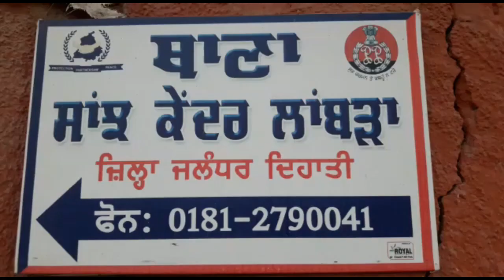Jalandhar ਦੇ Tajpur ਵਿੱਚ ਇੱਕ ਮਿਹਲਾ ਕਰੋਨਾ Positive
ਦੇਸ਼ ਵਿੱਚ ਕਰੋਨਾ ਵਾਰਸ ਨੂੰ ਲੈ ਕੇ ਕਰਫ਼ਿਊ ਅਤੇ ਲਾਕ ਡਾਉਨ ਭਾਵੇਂ ਖਤਮ ਕਰ ਦਿੱਤਾ ਹੋਵੇ।ਪਰ ਹਾਲੇ ਵੀ ਕਰੋਨਾ  ਦੇ ਮਾਮਲੇ ਲਗਾਤਾਰ ਵਧਦੇ ਜਾ ਰਹੇ ਹਨ।ਇਸੇ ਨੂੰ ਲੈ ਕੇ ਪਿਛਲੇ ਦਿਨੀਂ ਥਾਣਾ ਲਾਂਬੜਾ ਦੇ ਅਧੀਨ ਪੈਂਦੇ ਪਿੰਡ ਤਾਜਪੁਰ ਵਿੱਚ ਇੱਕ ਮਹਿਲਾ ਨੂੰ ਕਰੋਨਾ ਪੋਜਟਵ ਹੋਣ ਦੀ ਵਜ੍ਹਾ ਨਾਲ ਅੱਜ ਪਿੰਡ ਤਾਜਪੁਰ ਵਿੱਚ ਇੱਕ ਵਿਅਕਤੀ ਨੂੰ ਹੋਮ ਕਾਵਰਨ ਟਾਈਮ ਕੀਤਾ ਗਿਆ ਅਤੇ ਅੱਠ ਵਿਅਕਤੀਆਂ ਨੂੰ ਸਿਵਲ ਹਸਪਤਾਲ ਵਿੱਚ ਚੈੱਕਅਪ ਲਈ ਲਿਜਾਇਆ ਗਿਆ ਉੱਥੇ ਹੀ ਪਿੰਡ ਤਾਜਪੁਰ ਦੇ ਨਿਵਾਸੀ ਜੁਗਿੰਦਰ ਪਾਲ ਨੇ ਦੱਸਿਆ ਕਿ ਕੁਝ ਲੋਕ ਇਨ੍ਹਾਂ ਵਿੱਚੋਂ ਕਿਤੇ ਚਲੇ ਗਏ ਹਨ ਜੋ ਕਿ ਬਾਕੀ ਲੋਕਾਂ ਲਈ ਵੀ ਕਿਤੇ ਨਾ ਕਿਤੇ ਖ਼ਤਰਨਾਕ ਸਾਬਤ ਹੋ ਸਕਦੇ ਹਨ ਹੁਣ ਪ੍ਰਸ਼ਾਸਨ ਨੂੰ ਚਾਹੀਦਾ ਹੈ ਕਿ ਉਨ੍ਹਾਂ ਦੀ ਭਾਲ ਕਰਕੇ ਉਨ੍ਹਾਂ ਦੇ ਵੀ ਟੈਸਟ ਕਰਵਾਏ ਜਾਣ ਤਾਂ ਜੋ ਹੋਣ ਵਾਲੇ ਕਿਸੇ ਵੱਡੇ ਖਤਰੇ ਨੂੰ ਟਾਲਿਆ ਜਾ ਸਕੇ ।
(ਜਲੰਧਰ ਤੋਂ ਡੇਵਿਡ ਬਹਿਲ ਦੀ ਰਿਪੋਰਟ )